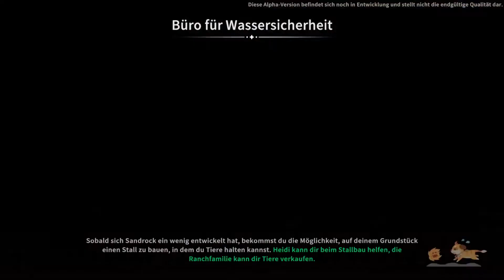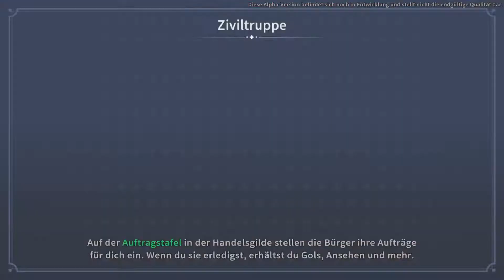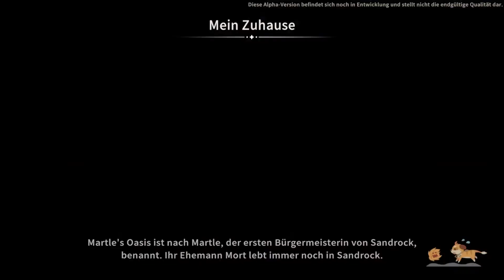My time at Sandrock (Early Access) #125 - Komplimente für Mi-an